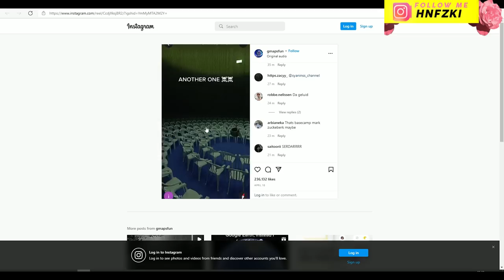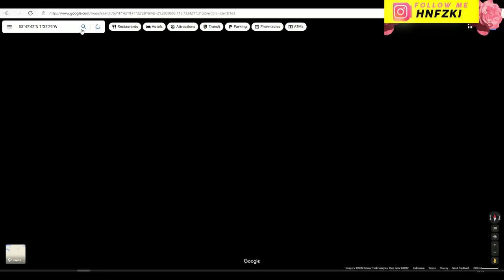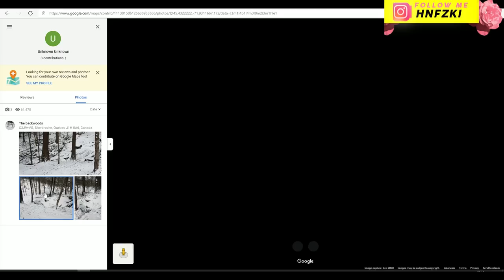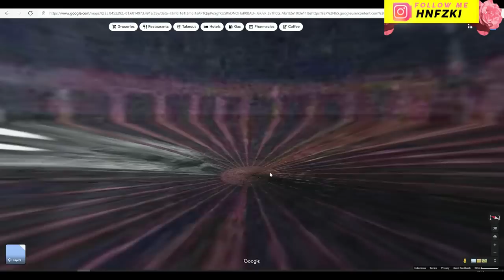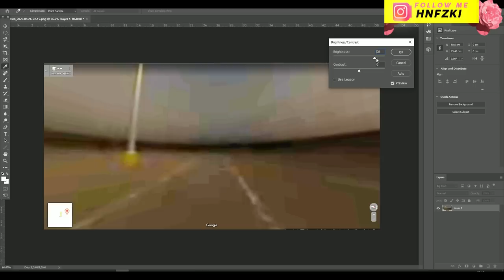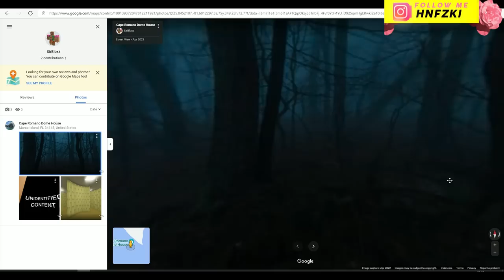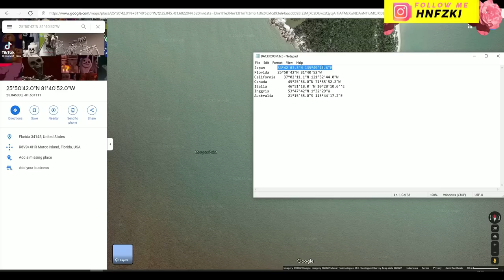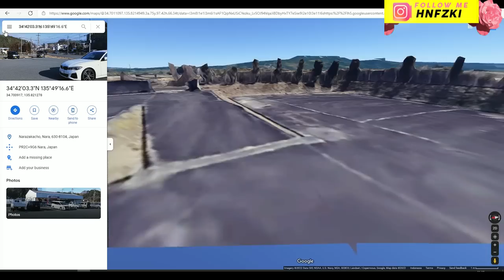PENEMUAN BARU MAKIN MENYERAMKAN BACKROOMS DI GOOGLE MAPS/EARTH UPDATE #2 ENTITY MONSTER BACKROOM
==Coordinates:==
Japan      34°42'03.3"N 135°49'16.6"E
Florida    25°50'42"N 81°40'52"W
California    37°02'11.1"N 121°52'44.0"W
Canada   45°25'56.0"N 71°55'52.2"W
Italia  46°51'18.0''N 10°28'10.6''E
Inggris  53°47'42"N 1°32'29"W
Australia 21°15'35.0"S 115°44'17.2"E

Ini adalah PENEMUAN BARU MAKIN MENYERAMKAN BACKROOMS DI GOOGLE MAPS/EARTH UPDATE #2 ENTITY MONSTER BACKROOM

Backrooms (Back = Belakang, Rooms = Ruangan) Creepypasta dimensi lain tentang sebuah ruangan kosong dengan entity di dalamnya.
Video penjelasan tentang creepypasta Backrooms beserta teori dan misteri tentang Backrooms. Game backrooms dan video film pendek ciptaan orang tentang backrooms. Entity dan mahluk yang ada di dalam backrooms akan dijelaskan di video lain.
Google Maps (bahasa Indonesia: Peta Google) adalah layanan pemetaan web yang dikembangkan oleh Google. Layanan ini memberikan citra satelit, peta jalan, panorama 360°, kondisi lalu lintas, dan perencanaan rute untuk bepergian dengan berjalan kaki, mobil, sepeda (versi beta), atau angkutan umum.

Google Maps dimulai sebagai program desktop C++, dirancang oleh Lars dan Jens Eilstrup Rasmussen pada Where 2 Technologies. Pada Oktober 2004, perusahaan ini diakuisisi oleh Google, yang diubah menjadi sebuah aplikasi web. Setelah akuisisi tambahan dari perusahaan visualisasi data geospasial dan analisis lalu lintas, Google Maps diluncurkan pada Februari 2005. Layanan ini menggunakan JavaScript, XML, dan AJAX. Google Maps menawarkan API yang memungkinkan peta untuk dimasukkan pada situs web pihak ketiga, dan menawarkan penunjuk lokasi untuk bisnis perkotaan dan organisasi lainnya di berbagai negara di seluruh dunia. Google Map Maker memungkinkan pengguna untuk bersama-sama mengembangkan dan memperbarui pemetaan layanan di seluruh dunia.

Tampilan satelit Google Maps adalah "top-down". Sebagian besar citra resolusi tinggi dari kota adalah foto udara yang diambil dari pesawat pada ketinggian 800 sampai 1.500 kaki (240–460 meter), sementara sebagian besar citra lainnya adalah dari satelit.[3] Sebagian besar citra satelit yang tersedia adalah tidak lebih dari tiga berusia tahun dan diperbarui secara teratur. Google Maps menggunakan varian dekat dari proyeksi Mercator, dan karena itu Google Maps tidak dapat secara akurat menunjukkan daerah di sekitar kutub.

Google Maps untuk seluler dirilis pada bulan September 2008. Pada Agustus 2013, Google Maps bertekad untuk menjadi aplikasi yang paling populer di dunia untuk ponsel cerdas, dengan lebih dari 54% dari pemilik ponsel cerdas di seluruh dunia menggunakannya setidaknya sekali.

Baru-baru ini Google telah meluncurkan fitur baru yang dibenamkan pada Google Maps, yaitu Maps GL. Menurut Google, mereka telah membuat ulang Google Maps dari awal. Maps yang disempurnakan ini memberikan kinerja yang lebih baik, grafis 3D yang lebih kaya, transisi halus antara citra, rotasi tampilan 45°, akses yang lebih mudah ke Street View, dan beberapa fitur lain.

Google Earth memiliki kemampuan untuk memperlihatkan bangunan dan struktur (seperti jembatan) 3D, yang meliputi buatan pengguna yang menggunakan SketchUp, sebuah program pemodelan 3D. Google Earth versi lama (sebelum Versi 4), bangunan 3d terbatas pada beberapa kota, dan memiliki pemunculan yang buruk tanpa tekstur apapun. Banyak bangunan dan struktur di seluruh dunia memiliki detil 3D-nya; termasuk (tetapi tidak terbatas kepada) di negara Amerika Serikat, Britania Raya, Irlandia, India, Jepang, Jerman, Kanada, Pakistan dan kota Amsterdam dan Alexandria. Bulan Agustus 2007, Hamburg menjadi kota pertama yang seluruhnya ditampilkan dalam bentuk 3D, termasuk tekstur seperti facade. Pemunculan tiga dimensi itu tersedia untuk beberapa bangunan dan struktur di seluruh dunia melalui Gudang 3D Google dan situs web lainnya.